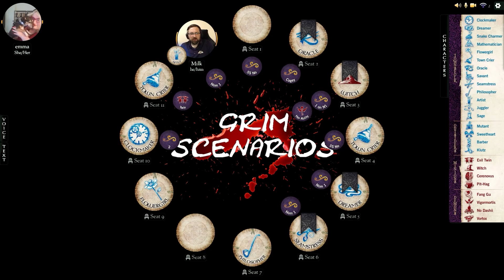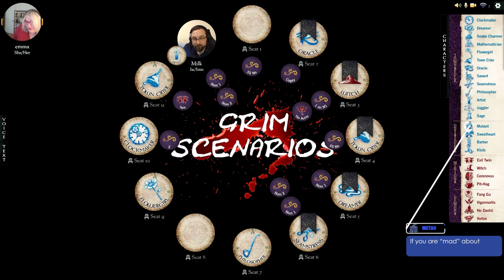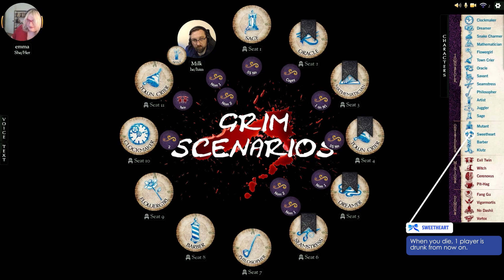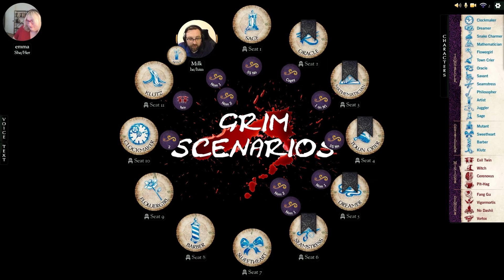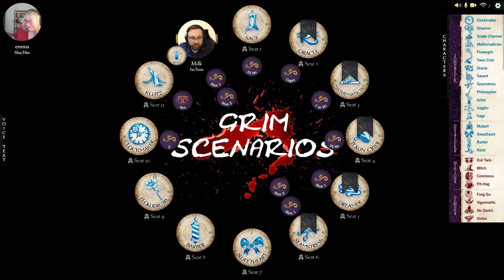Grim Scenarios - Dorian Grey Files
Milk and Emma are bringing it back to some good ole Sects & Violets in today's episode of Grim Scenarios. These Dorian Grey Files focus on the Artist and the Witch, very interesting characters that a lot of people seem to struggle with. We hope you take away lots of nuggets to help your own gameplay whether here with us, online, or in person!

 Don't forget to Lycansubscribe!

Check out our Blood on the Clocktower games right here on our YouTube channel, as well as gameplay directly from the Pandemonium Institute

Are you looking for a positive community of gamers to hang with? Interested in playing more board games? Video games? RPG games? Wanna play Blood on the Clocktower with the ECG crew?

You can also follow ALL of our adventures, games, and chats live on Twitch